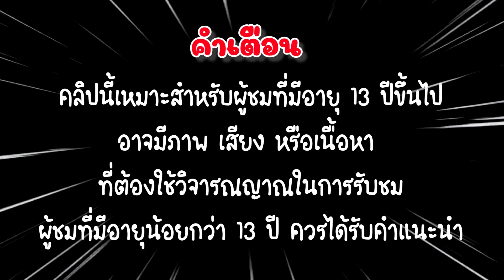ดีไซน์ชวนเพื่อนมาเที่ยวบ้าน แต่มีเรื่องหลอนๆเกิดขึ้น น่ากลัวมาก!!